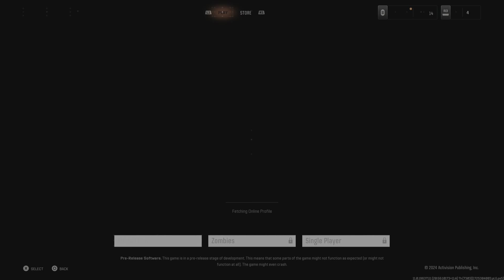Black Ops 6 Everyone will use this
Everyone will use this weapon in BlackOps 6. It will be the META